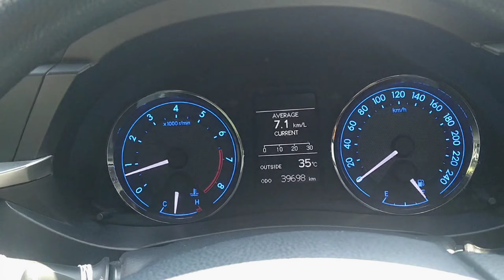2ndBOXING TEGEK SOUGAYILANG 540 LANGSUNG TES AMIS HABIS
Joran tegek sougayilang